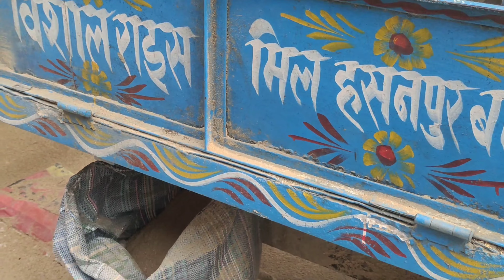देखिए धान से चावल कैसे बनता है।। ट्रैक्टर वाला राइस मिल/ rice mill